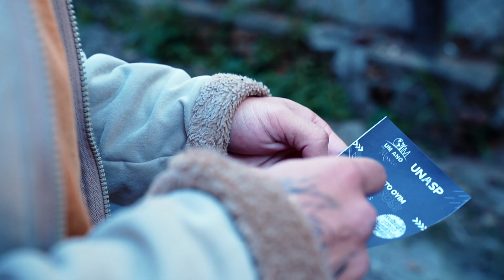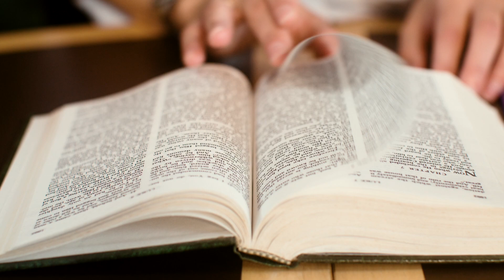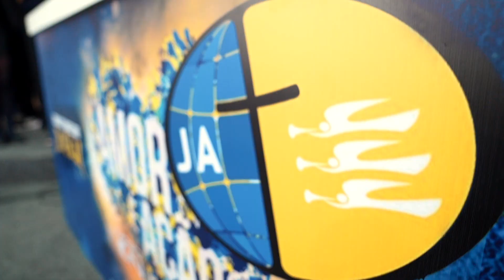Testemunho Victor de Marco - OYIM Jovens Adventistas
Acompanhe a inspiradora jornada de transformação na vida de Victor de Marco Hungaro através do poder impactante da palavra de Deus, revelada em seu emocionante testemunho. Prepare-se para mergulhar em uma experiência enriquecedora enquanto ele compartilha como sua vida foi completamente transformada pelo projeto OYIM - uma iniciativa dos extraordinária dos Jovens Adventistas com a missão de forjar uma nova geração de dedicados missionários.

Ao assistir a este vídeo, você será conduzido ao coração do projeto OYIM, onde jovens destemidos, comprometem-se a um ano de suas vidas para cumprir a poderosa missão estabelecida pelo Mestre: "Ide por todo o mundo e pregai o evangelho" (Marcos 16:15).

Acompanhe a jornada de autodescoberta, reencontros, superação de desafios e alegrias inigualáveis que aguardam aqueles que decidem seguir o chamado de Deus.